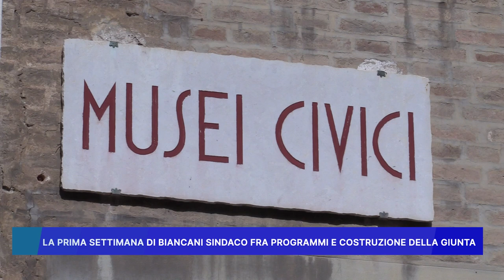LA PRIMA SETTIMANA DI BIANCANI SINDACO FRA PROGRAMMI E COSTRUZIONE DELLA GIUNTA